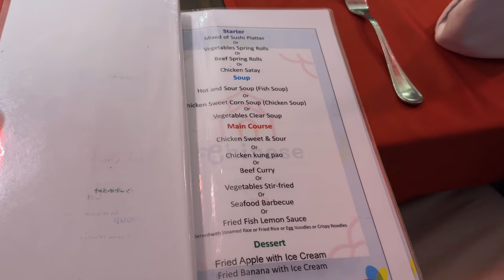Ägypten 🇪🇬🐫 - TAG 5 - Flying Dress am Roten Meer 👗 | die PÜFFCHENS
Heute haben wir uns ein Flying Dress Kleid ausgeliehen.
Wir wollten das schon auf Santorin machen, nur dort ist es einfach unbezahlbar. In Ägypten haben wir stolze 15 Euro dafür gezahlt und haben es sogar in das Hotel gebracht bekommen und es ist gereinigt worden für diesen Preis. Ausleihung 24 Stunden.

Kontaktdaten kann ich euch gerne per Instragram senden: diepueffchens